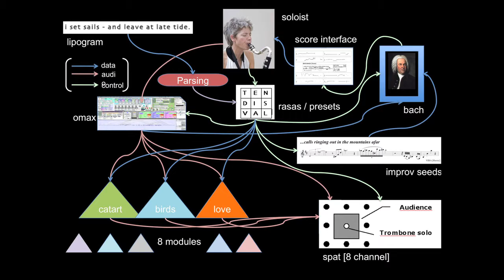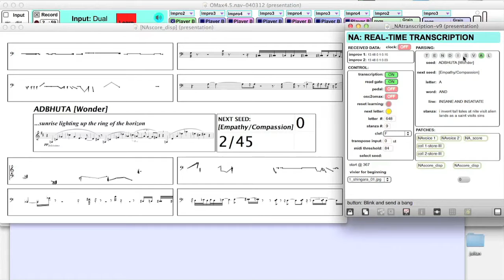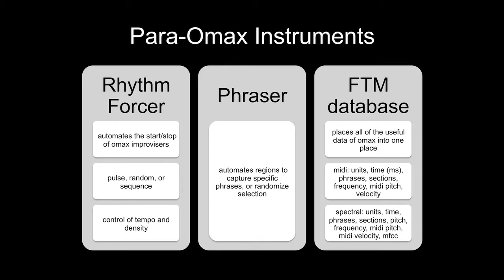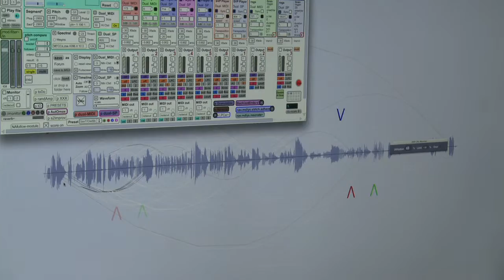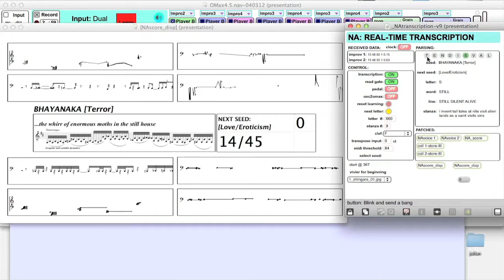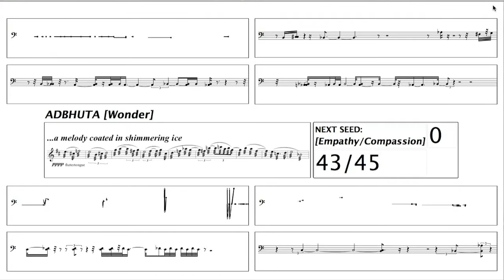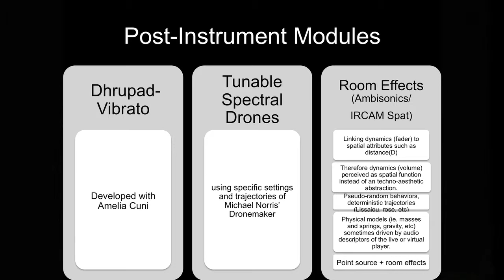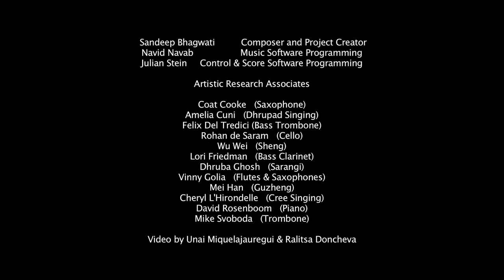Native Alien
Native Alien is a long term project – a search for a software that can “hold its own” in an improvised situation with a human performer. We have been building this research in close dialogue with a research group on machine improvisation at the IRCAM Centre Pompidou in Paris (Gerard Assayag / Benjamin Levy).

Over the past five years, the Native Alien team (Sandeep Bhagwati / Navid Navab / Julian Stein) have developed advanced compositional, comprovisational and sonic software architectures that now are being tried, modified and improved upon in close practical collaboration with outstanding solo performers from many different music making traditions.

These performers include:

Mike Svoboda (Trombone, Jazz/Contemporary Western Art Music, Switzerland)
Amelia Cuni (Dhrupad Singing, North Indian Art Music, Vicenza).
Vinny Golia (Flutes and saxes, Los Angeles)
Felix Del tredici ( Bass Trombone, Montreal)
Rohan de Saram (Cello, Contemporary Western Art Music, London)
Wu Wei (Sheng, Chinese Art Music, Berlin)
Lori Freedman (Bass clarinet, Musique actuelle, Montréal)
David Rosenboom (Contemporary Western Art Music / Free Improvisation, Los Angeles)
Dhruba Ghosh (Sarangi, North Indian Art Music, Mumbai).
Felix Del Tredici (Trombone, Montréal)
Mei Han (guzheng, Vancouver)
Cheryl L’Hirondelle (Cree recitation, Vancouver)
Lan Tung (Erhu, Vancouver)
Coat Cooke (Sax, Vancouver)

All these musicians are international stars and leaders in their tradition, and recognized for their adventurous spirit and openness to other music traditions. NATIVE ALIEN is supported by a substantial Research/Creation Grant from the Fonds Quebecois de Recherche en Societé et Culture (FQRSC) as well as by the Canada Research Chair for Inter-X Art. This project was genereously supported by FQRSC.

Video by: Ralitsa Doncheva & Unai Miquelajauregui